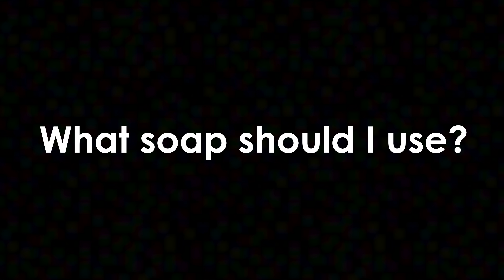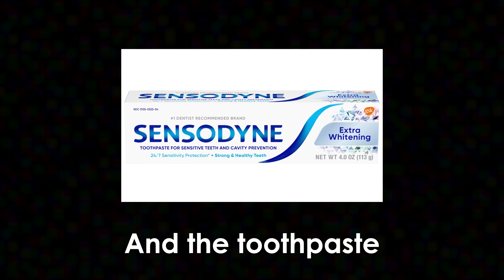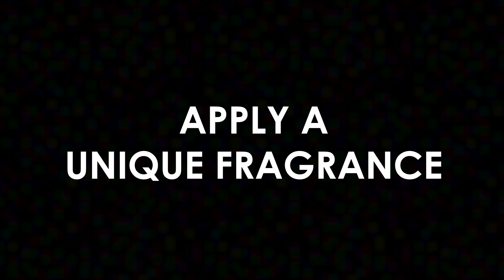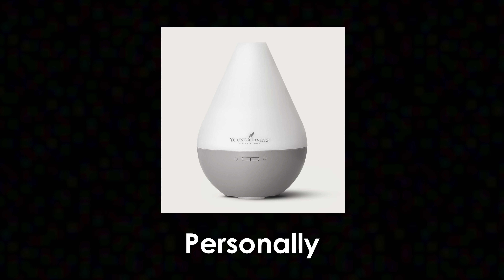how to smell good AF as a guy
This is a full guide on how to always smell good as a guy. Enjoy!

Hey ~ I'm Collin and I'm a student at Yale University studying Computer Science and Music. I make new videos about college, entrepreneurship, productivity, biohacking, and whatever else is on my mind.

Chapters:
00:00 - Why smelling good is so important
00:31 - Shower every morning
02:20 - Clean your mouth
03:22 - Apply a unique fragrance
04:51 - Clean your bed sheets + clothes
05:30 - Thanks for watching!

♪ Under the Trees by Blvk